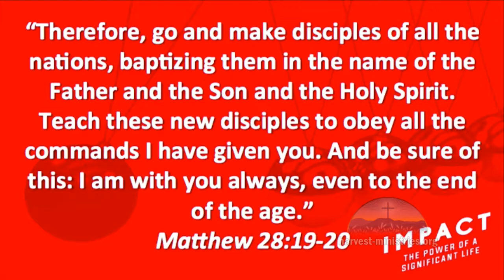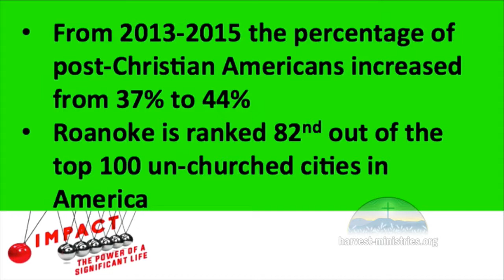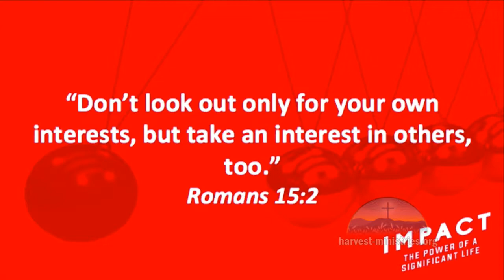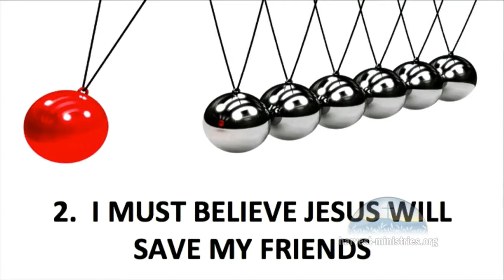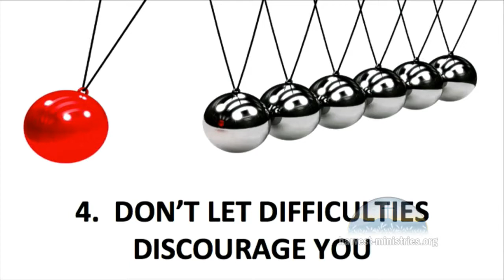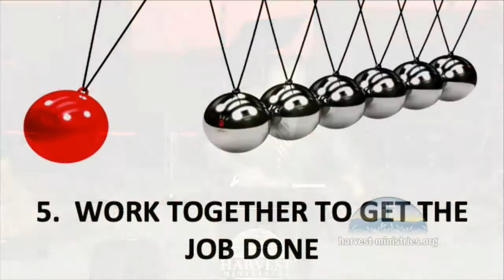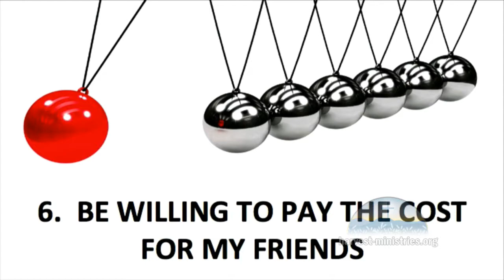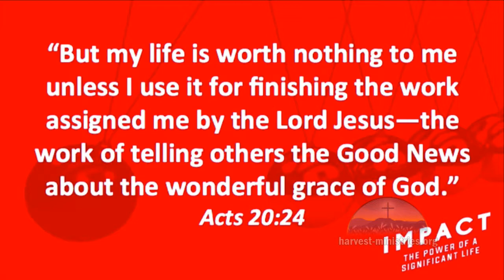Impact (Part 5): The Power of Influence - Dr. Milton Atkins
Pastor Milton Atkins speaking at Harvest Ministries